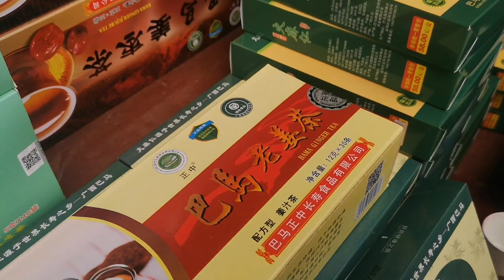巴马长寿村怎么游客全是老人很奇怪啊